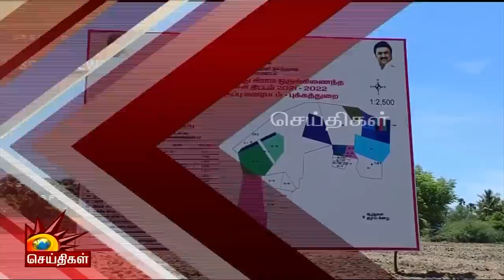Snake Video Viral | விளையாடிக் கொண்டிருந்த பாம்புகள் - லாவகமாக பிடித்த தீயணைப்புத்துறை!